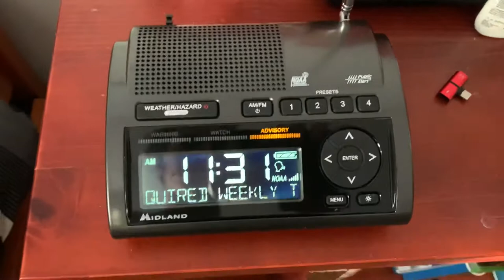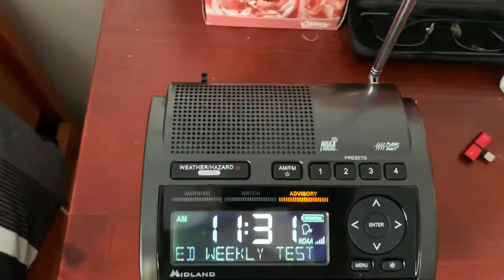Happy New Year! First Required Weekly Test of 2020! (EAS #33)